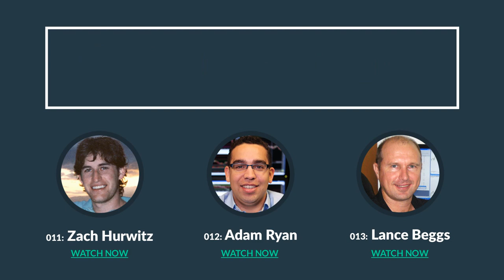Below the surface of algorithmic trading w/ Ilan Azbel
Full show notes - - With an involvement in trading since his early twenties, and a background in mathematics and computer programming, it was a natural progression that this weeks guest would adapt a completely algorithmic trading approach.

My friends, I would like you to meet Ilan Azbel.

Ilan joins us to discuss algorithmic trading, and share some insights on a side of trading that is unfamiliar territory to many, especially in the retail space.

While we spoke for close to an hour, in the scheme of things, we only just managed to scratch the surface. But all in all, I think you’ll find this really interesting and enough to get you curious (and maybe even excited) about the possibilities of algorithmic trading.